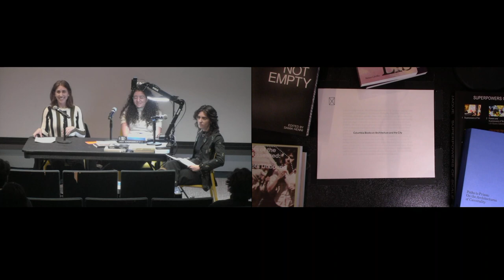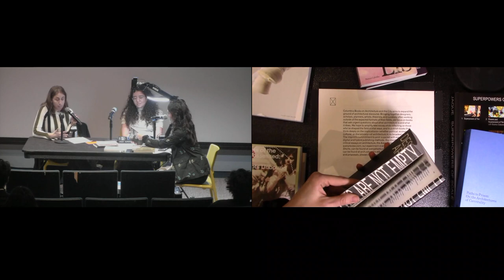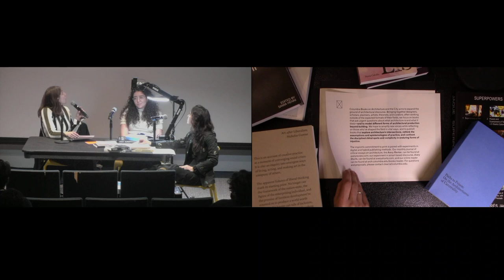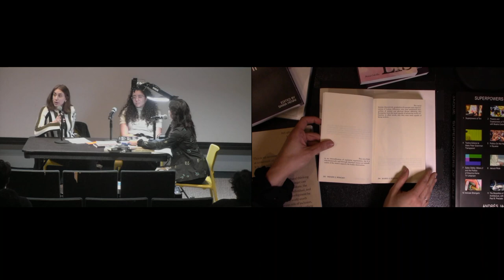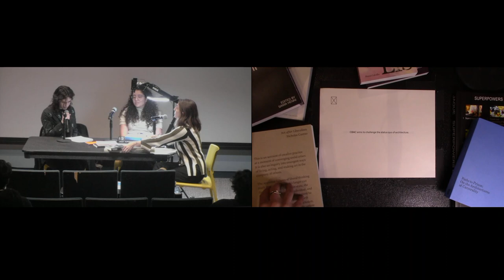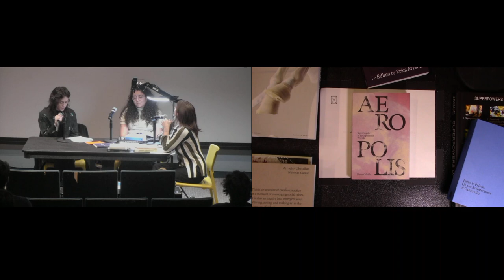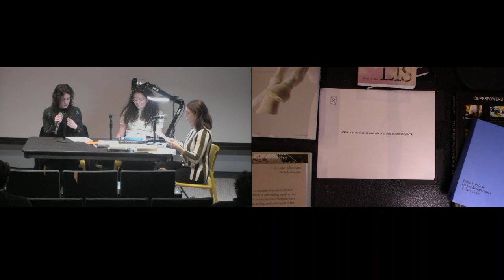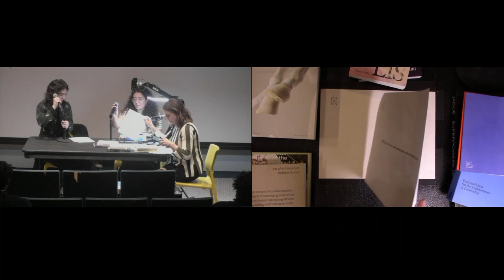Spring 2023 Open House: CBAC Publications Overview